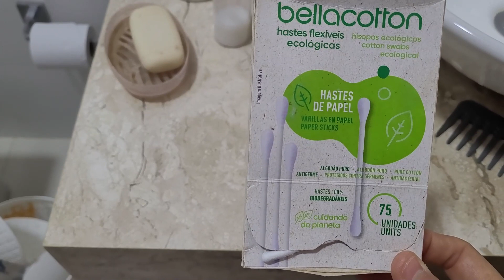PRODUTOS QUE NÃO TESTAM EM ANIMAIS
Neste vídeo , falo sobre os produtos que não testam em animais e qual a diferença destes para os veganos .  Vem ver os meus produtinhos cruelty free